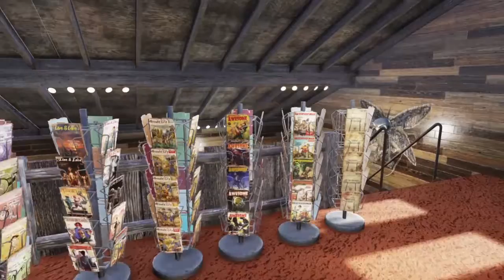Fallout 76 - Metal Slanty Shanty - Camp Builds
Maxed budget slanted home.